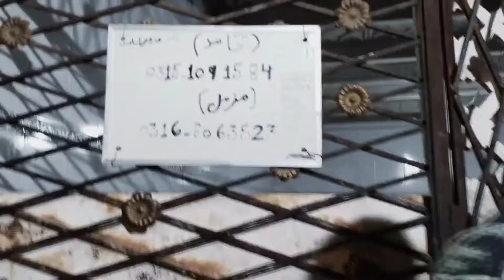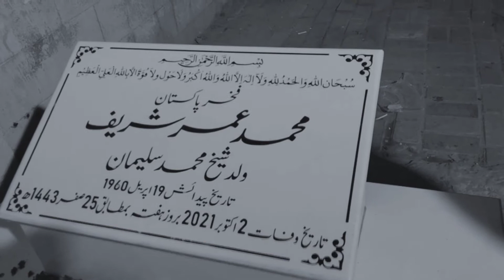Visited grave of Amir Liaquat Hussain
Make Sure You're watching this video